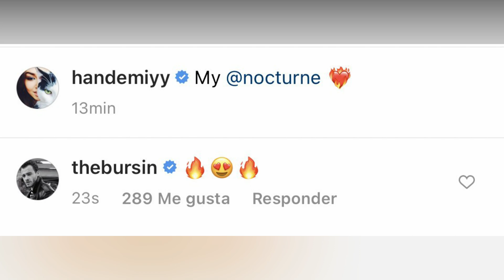SEN ÇAL KAPIMI 2ºtemporada❤️ ❤️KEREM BURSIN Y HANDE ERCEL 💋PILLADOS BESANDOSE💋❤️+NOVEDADES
SEN ÇAL KAPIMI 2ºtemporada❤️ KEREM BURSIN Y HANDE ERCEL PILLADOS💋 BESANDOSE💋+NOVEDADES. Kerem Bursin y Hande Ercel pillados besandose .Os traigo todas las novedades de SEN ÇAL KAPIMI segunda temporada o LOVE IS IN THE AIR SEGUNDA TEMPORADA